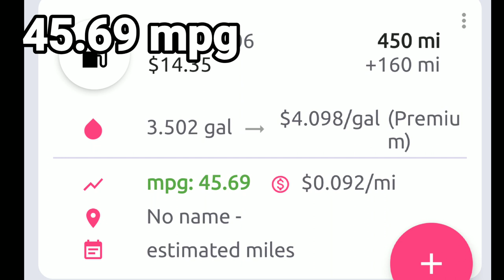2023 indian chief bobber dark horse fuel economy before after shorty gp exhaust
I don't know if it was coincidence but i literally put the shorty gp exhaust on the 2023 indian chief bobber dark horse the day after my first fill up at 135 miles - i did have about 45 miles on the 2nd tank of gas at that time which I believe is why the 2nd tank of gas was still lower fuel economy. The fuel economy improved drastically from approx 40 mpg to 48 mpg. The factory mufflers have some weight to them but I wouldn't expect it to cause that much of an increase in fuel economy although it probably contributed. I think the improved air flow and less weight was the reason. When you take into consideration the bike seems more powerful and sounds way better, that is money well spent. At approx $150 for the exhaust, it will pay for itself in better fuel mileage in a couple tanks of gas (i think my math is correct, someone will correct me if i'm wrong though cause social media and keyboard cowboys. lol) Not only that, if nothing else changes i can go basically 192 miles between fill ups instead of 150-160 miles i was getting (the first fill-up still had about 1/2 gallon of gas at 135 miles ... because I wasn't used to when the bike was out-of-gas out-of-gas. But each fill-up after that was also about the same and the mileage increased by a lot)

The shorty exhaust I mentioned